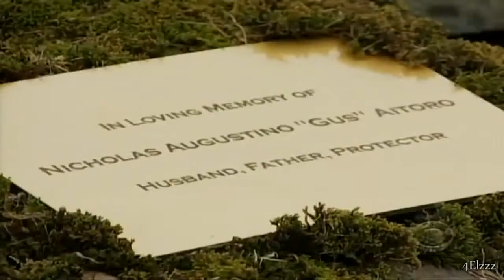Otalia 33 YouTube